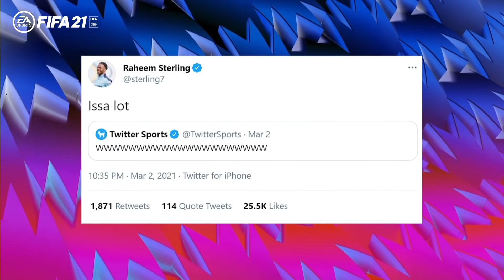What is the BEST team to come out of Manchester? | Saturday Social feat Harry Pinero & Ciaran Carlin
Smithy and Joe are joined by Harry Pinero & Ciaran Carlin on this weeks Saturday Social. After Manchester City extended their winning streak to 21 wins in a row, some people are starting to question where this current team ranks amongst Manchester’s finest. We decided to take a look at who was the best team to come out of the 2 Manchester clubs.